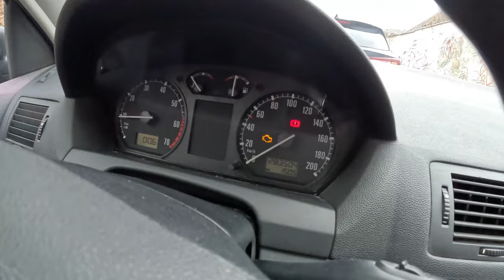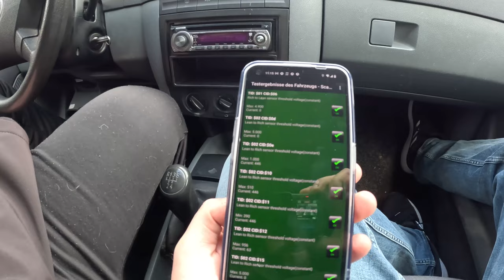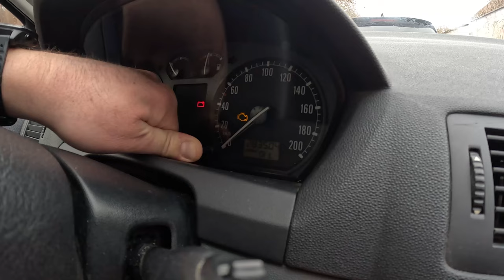PLÖTZLICH kein ÖL mehr - und dann wieder doch?! | Pothole Rodeo #03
Bei unserer letzten Ausfahrt ist uns das Öl ausgegangen. Dann war es plötzlich wieder da ... oder auch nicht.